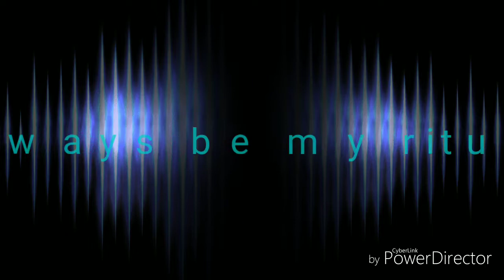Tiësto, Jonas Blue, Rita Ora - Ritual [Official Lyric Video]